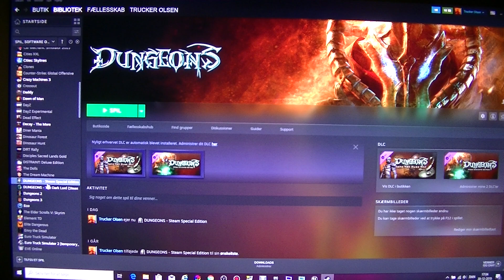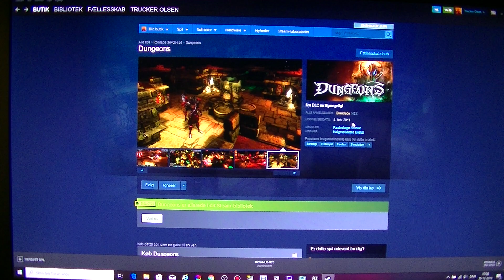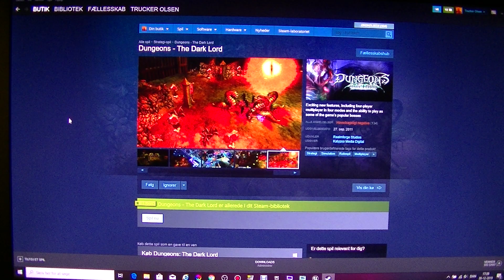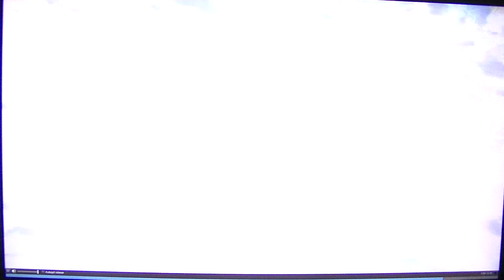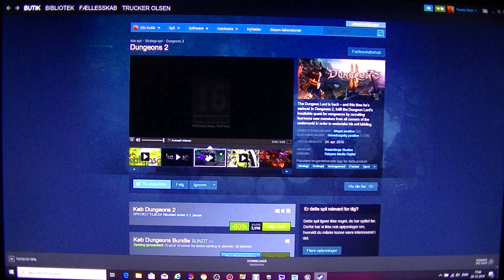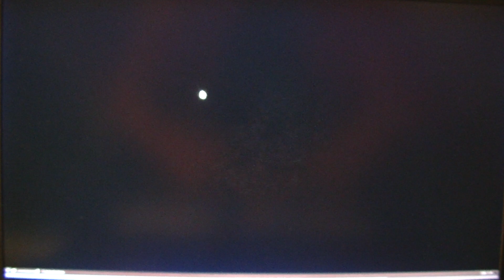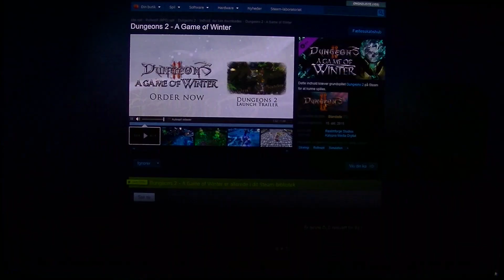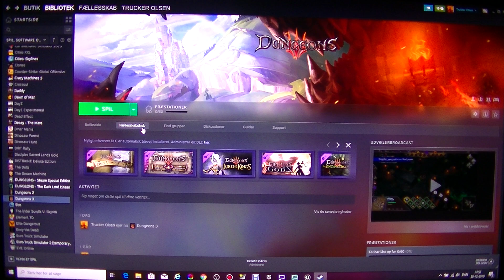MongoTV_4112 - Mongo Games - Del 1 - Ver. 2 - Købt 3 Dungeons Spil og DLC Pakker EUR 34 På Steam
DEL 1 - Version 2 - FINAL VERSION. Jeg har optaget en ny udvidet version 2, da man ikke optager video særligt godt på en computerskærm med mit DJI Action videokamera, hvor tekst er næsten ulæseligt. Nu kan man da i det mindste se og høre video ordentlig og screenshots og noget af det mikro småt tekst på Steam. TEKST FRA DEN ORIGINALE VERSION 1 DEL 1 + DEL 2 : Jeg har i dag lønningsdag, hvor min pension er kommet, mandag den 30. December 2019, købt ALLE 3 Dungeons spil med ALLE DLC udvidelsespakker, på Steam for EUR 34 som nok er ca. 250 kroner. Det var ikke min plan af købe så mange af de Dungeons spil og DLC pakker, men nu har jeg så alle  af dem. Jeg fik så ikke købt det spil jeg gerne ville have til EUR 24 "Foundation" eller bilspil til EUR 19, som vist hedder BeamNG.Drive, dem må jeg så købe en anden gang.